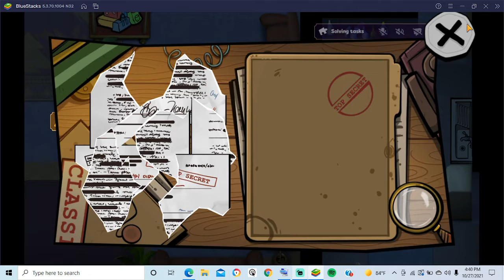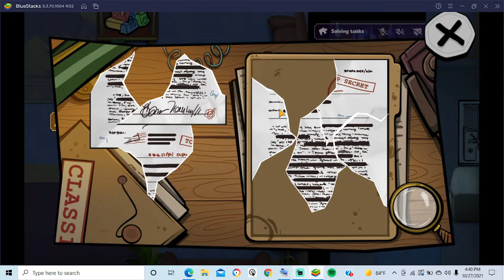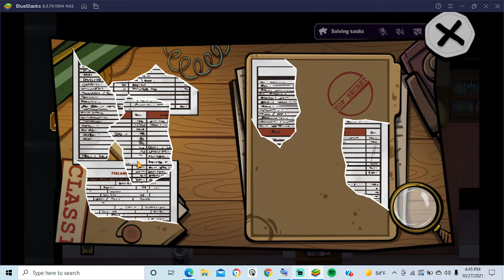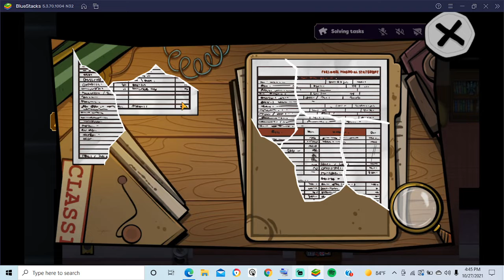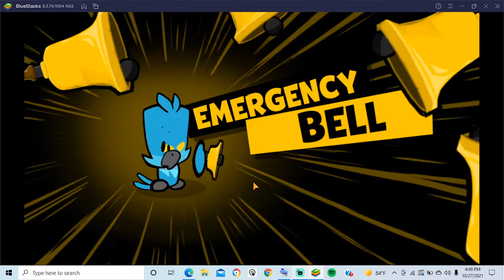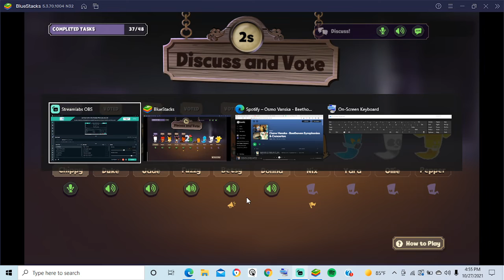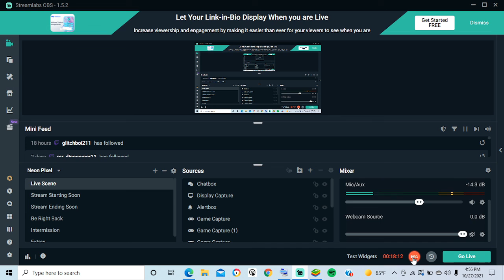"suspects mystery mansion" detective role (guests won) hotel map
today, i played the detective role in "suspects" & the guests won! shoutout for introducing me to this game!